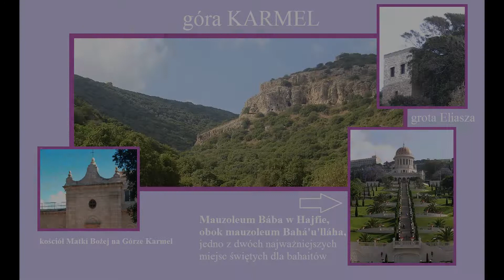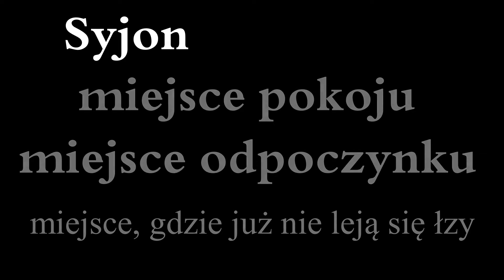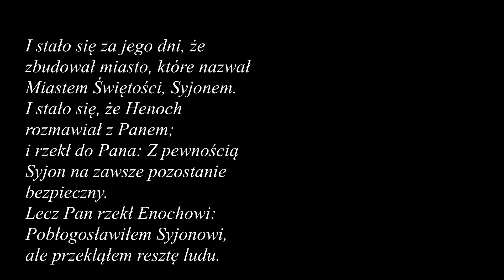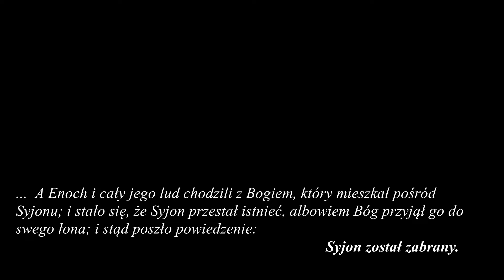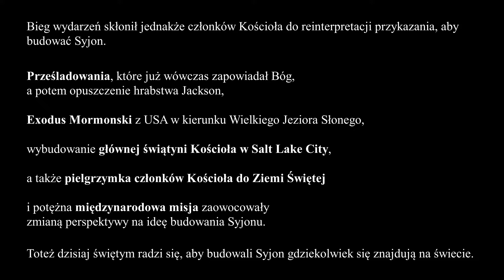MORMONIZM (11): Syjon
W każdej religii na świecie istnieją miejsca szczególne. Czasami są to miejsca w odległych światach lub w krainach z legend i baśni, o których one same podają, że mało kto je widział lub do nich dotarł.
Dla „mormonów” takim szczególnym miejscem jest wzgórze Syjon!
W dzisiejszym video wyjaśniam:
1.co oznacza SYJON i BUDOWANIE SYJONU w mormońskiej duchowości
2.oraz udzielam kilku rad, JAK BUDOWAĆ SYJON W ŻYCIU PRYWATNYM.

PRZYPISY:
[1] Gerrit W. Gong, „Ponieść Syjon”, LIAHONA wrzesień-październik 2021, na (data dostępu: 24 kwietnia 2022).
[2] Russell M. Nelson, „Zgromadzenie rozproszonego Izraela”, Konferencja Generalna, listopad 2006, na: .churchofjesuschrist.org/study/liahona/2006/11/the-gathering-of-scattered-israel?lang=pol (data dostępu: 24 kwietnia 2022).
[3] W kontekście ewolucji poglądu na ideę Syjonu warto zapoznać się z: „Teachings of Presidents of the Church: Brigham Young”, rozdz. 16, treść dostępna online na (data dostępu: 24 kwietnia 2022).
[4] R. Quinn Gardner, „Becoming a Zion Society: Six Principles”, ENSIGN, luty 1979. treść dostępna online na (data dostępu: 24 kwietnia 2022).
[5] Starszy D. Todd Christofferson, „Przyjdźcie do Syjonu”, LIAHONA, listopad 2008, treść dostępna online na (data dostępu: 24 kwietnia 2022).
[6] Publikacje Ericka B. Murdocka w temacie Syjonu:
- „Ministering as the Savior Did”, NEW ERA, grudzień 2018, treść dostępna online na (data dostępu: 24 kwietnia 2022).
- „We All Long To Belong”, ENSIGN, marzec 2020, treść dostępna online na (data dostępu: 24 kwietnia 2022).
[7] Źródło cytatu z Księgi Kronik i Ew. Łukasza: Biblia Tysiąclecia (deon.pl).
[8] Źródło cytatu z Księgi Mormona
[9] Źródło cytatu z Perły Wielkiej Wartości
[10] KSIĘGA MOJŻESZA jest częścią Perły Wielkiej Wartości. Gdy proces tłumaczenia Księgi Mormona dobiegł końca, prorok Józef Smith otrzymał specjalne objawienia. W objawieniach zostały przekazane Józefowi niespisane wątki z życia Mojżesza, a dokładnie wizje dane Mojżeszowi po wyjściu Izraelitów z Egiptu. Nadprzyrodzone przekazy (dane w wizji Józefowi) datowane są na okres od czerwca do października oraz od listopada do grudnia 1830, a potem jeszcze na luty 1831 roku. Pierwszy fragment spisywał Oliver Cowdery, gdy Smith pod natchnieniem go dyktował – była to część od rozdziału 1 wersetu 1 do rozdziału 5 wersetu 43. Gdy Cowdery ruszył na misję głoszenia ewangelii Indianom zastąpił go John Whitmer (jemu Kościół zawdzięcza dalszy fragment do 6,18). Emma, żona proroka, spisała z kolei fragment 6,19-52. Smith ukończył dyktowanie Księgi Mojżesza z pomocą Sidney'a Rigdona. Pierwsze objawienie miało miejsce w czerwcu 1830 roku i było to „Słowo Boga, które On powiedział do Mojżesza, kiedy ten został zabrany na bardzo wysoką górę” – czytamy we wstępie (Księga Mojżesza 1,1).
[11] Tematyki Syjonu dotyczy sekcja 97 w Doktrynie i Przymierzach, ale także niektóre wersety z sekcji 45, 64, 95 i 101.
[12] Podstawowe wiadomości historyczne o SYJONIE i Górze Karmel podane za Wikipedią (data dostępu: 18 kwietnia 2022).
[13] TOPOS rozumieć można jako stałe miejsce, lecz też nierzadko – stały motyw w literaturze.

POLECANA LITERATURA:
1) Mark. A. Scherer, The Journey of the People, Independence 2013
2) Todd B. Parker, „True Doctrine, Understood, Changes Attitudes and Behavior”, wykład dostępny na stronie BYU: speeches.byu.edu/talks/todd-b-parker/true-doctrine-understood-changes-attitudes-behavior/ (część zatytułowana Zasada nr 4) – data dostępu: 31 marca 2021.
3) Colleen McDannel, „Sister Saints. Mormon Women Since the End of Polygamy”, Oxford 2019.
4) Anna Świderkówna,”Rozmów o Biblii ciąg dalszy”, Warszawa 2000.
5) „The Pearl of Great Price. A Verse-by-Verse Commentary”, red. Richard D. Draper, S. Kent Brown, Michael D. Rhodes, Salt Lake City 2005.

ŹRÓDŁA ILUSTRACJI
1. Henoch, Świątynia ze Starego Testamentu, video – 2:26, video – 11:01.
2. Wikipedia: posąg Dawida, grób Dawida, bazylika Zaśnięcia, prezentacja góry Karmel.
3. 123RF.com: rodzina na spacerze, statua anioła Moroniego.